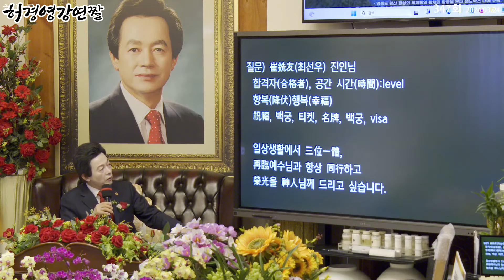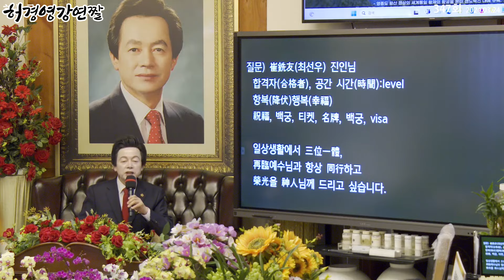가까운 미래 생길 특별한 이벤트!? - 허경영 예언 - ㅣ 하늘궁 347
■ 하늘궁 무료급식소 후원

■ 종합안내 대표번호(본좌섭리회) : 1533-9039
■ 축복/명패/대천사 상담 : 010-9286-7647
■ 허경영 강연 참가 안내 : 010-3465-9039
■ 헬로우 호텔 숙박 예약 : 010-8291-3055